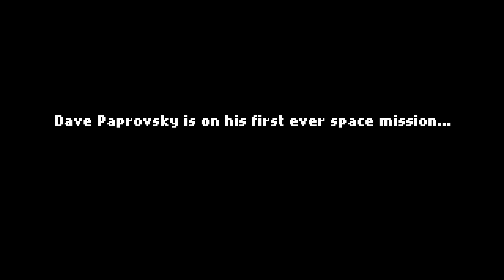Spacejacked Nintendo Switch Gameplay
Gameplay of Spacejacked on Nintendo Switch (no commentary). Release date: June 12, 2020; Price: $9.99.